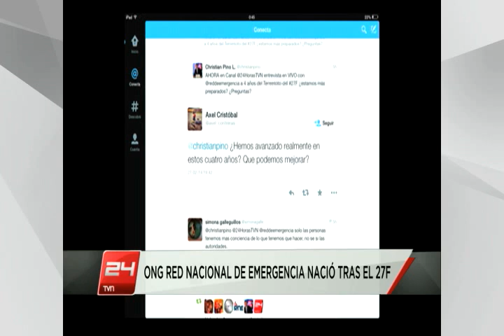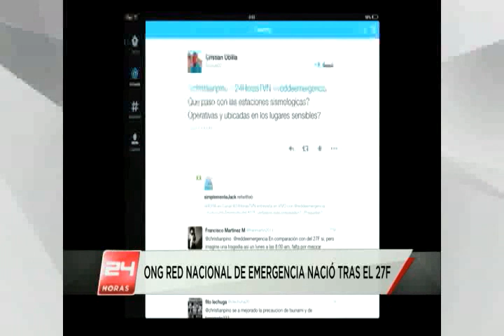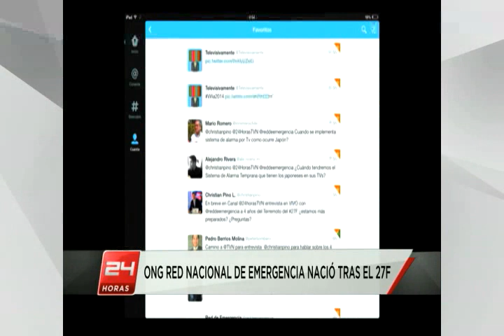Entrevista de @christianpino a @peterbombero Director de @reddeemergencia FEB 2014